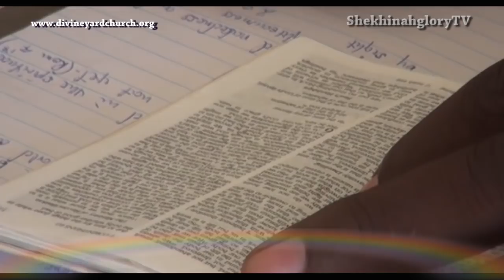DO NOT BE FOUND NAKED - Sermon By John Chibwe (DCOHP) 14 Jan 2018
Sin exposes our nakedness before God. Revelation 19:8 She was given clothing of fine linen,” linen bright and pure. For the fine linen she wears is the righteous acts of the saints.